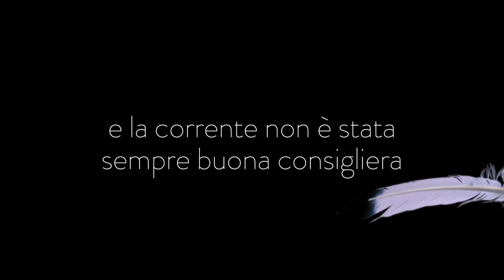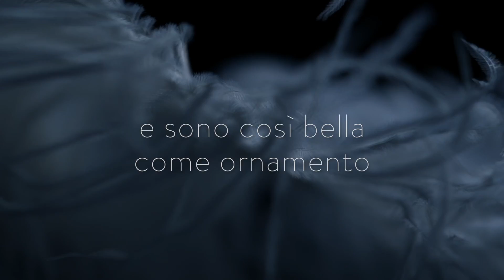Marco Baroni "Piuma" Lyric Video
MARCO BARONI "PIUMA"
LYRIC VIDEO BY CORRADO RAVAZZINI

PIUMA (M.Baroni-F.Biffarella)

ARRIVO DI STRAVENTO E TU NON TE NE ACCORGI
IO NON APPARTENGO MI HANNO PERSA OGGI
DOVE CAPITA CAPITA A VOLTE SONO TETTI
OPPURE ASFALTO

E SONO UN PO’ VOLATILE COME LA SERA
CHE D’AMORE DENSO È PORTATRICE SANA
E TI CADO ADDOSSO COME UNA PREGHIERA
PERCHÉ TU MI COLGA QUANDO HAI PAURA
QUANDO HAI PAURA

HO SORVOLATO PASSI
SCHIVATO MILLE SASSI
E LA CORRENTE NON E’ STATA SEMPRE BUONA CONSIGLIERA
MA LASCIAMI VOLARE
CHE ALTRO NON SO FARE
ED IL MIO SOGNO E’ ATTERRARE UN GIORNO IN VENEZUELA
UN GIORNO IN VENEZUELA

MI TROVI NEGLI OGGETTI SULLE BANCARELLE
PENDO DALLE ORECCHIE MI USAVANO PER SCRIVERE
COME CAPITA CAPITA A VOLTE NON C’È ARIA
ED ECCO LA MIA FINE

E SONO COSÌ BELLA COME ORNAMENTO
ANCHE SE SONO MORTA CHI DAREBBE UN SENSO
A QUESTA MIA NATURA DI RESTARE IN VOLO
PERCHÉ TU MI PRENDA SE TI SENTI SOLO

HO SORVOLATO PASSI
SCHIVATO MILLE SASSI